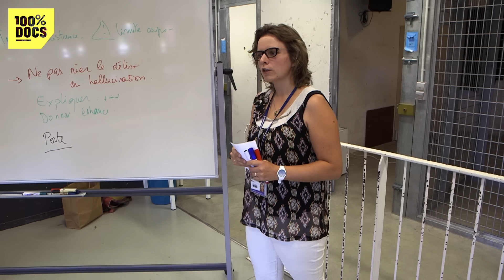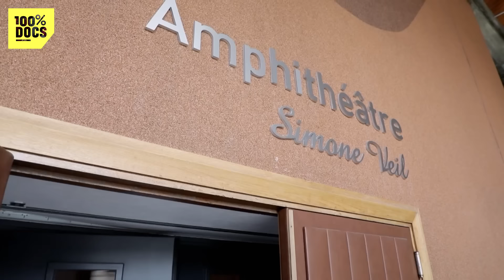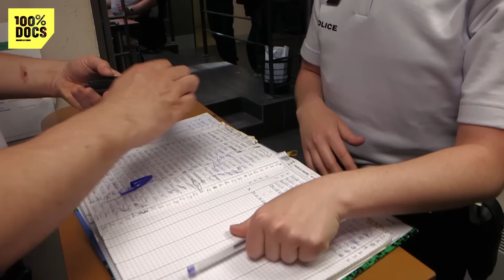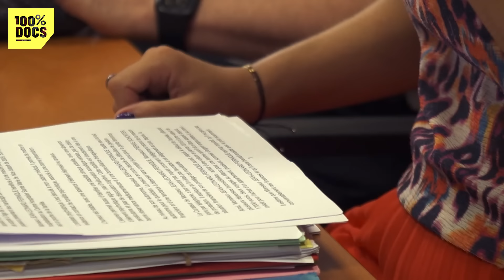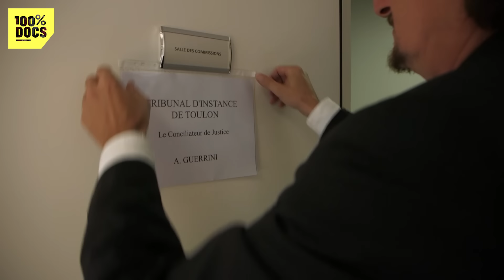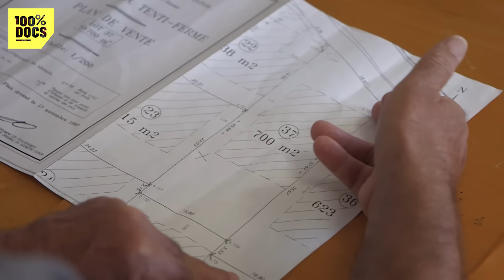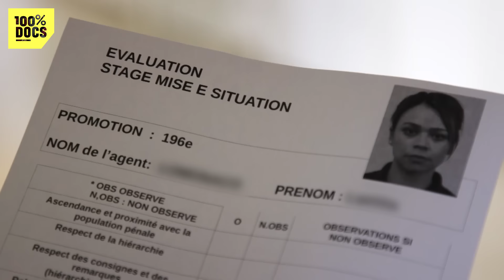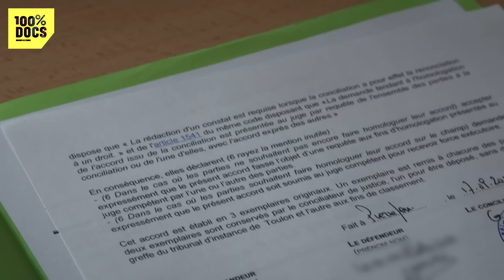Immersion dans une PRISON FRANCAISE avec une nouvelle gardienne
"AU SERVICE DE LA JUSTICE : LEURS PREMIERS PAS" / Pour servir l’ordre et la Justice, les jeunes qui débutent leur carrière sont prêts à tous les sacrifices.
Pendant près d’un an nous avons suivi les premiers pas de quatre d’entre eux :
- Déborah Landemarre 31 ans, achève ses deux ans de formation à l’Ecole Nationale de la Magistrature et débute un stage de 2 mois au tribunal de Nice en tant de Juge. Délits routiers, tutelles, affaires de moeurs, c’est à elle qu’il reviendra de trancher dans des affaires très sensibles..
- A 25 ans, Megan va, elle, faire ses tout premiers pas sur la voie publique en tant qu’élève Gardienne de la Paix. Affectée dans un commissariat du centre de Lyon, elle va se confronter à la tension des patrouilles nocturnes, à l’heure des sorties de bar.
- Antoine Guérini, 56 ans, commence une carrière de conciliateur de justice. Il devient l’un de ces médiateurs bénévoles pour les litiges entre particuliers. Il va devoir résoudre des conflits entre voisins qui ne se supportent plus..
- Johanna termine sa formation de surveillante pénitentiaire. Pour son premier stage en situation, à 31 ans, elle sera affectée à la mythique prison des Baumettes à Marseille. Elle va passer par des moments très éprouvants au contact des détenus.

Dans des métiers à risque, où les responsabilités sont énormes, ces jeunes se mettent au service de la République et malgré leur manque d’expérience, donneront le meilleur d’eux-même.

Réalisé par Paul Labrosse

🟢 Un reportage de Paul Labrosse